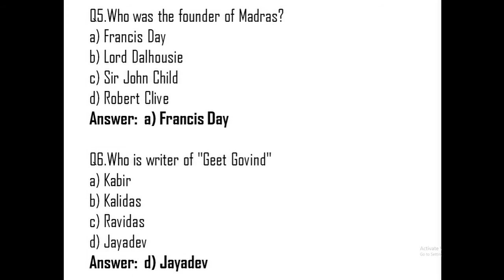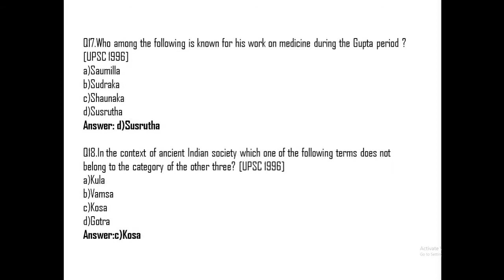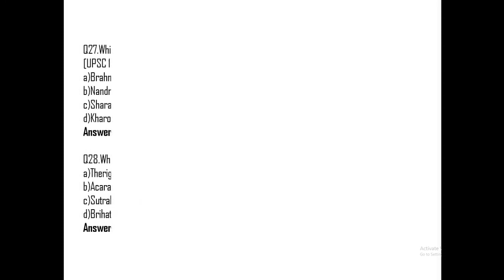History Important questions Previous year questions || MCQs History || 2021 Competitive Exams